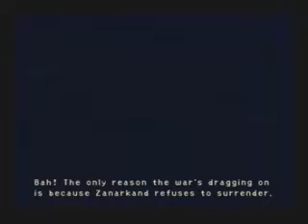Final Fantasy X-2 Part 32: Would You Like To Here Another Story?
Yes, he's back. In case you are wondering about the title, Maechen is back for another story we can't skip. God damn it, Square Enix.